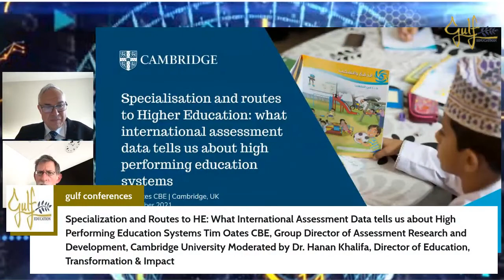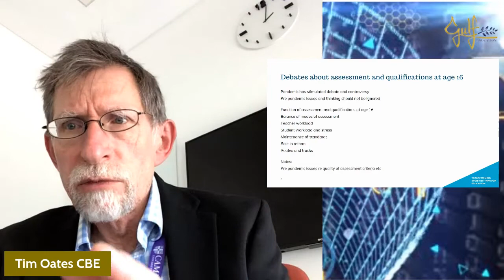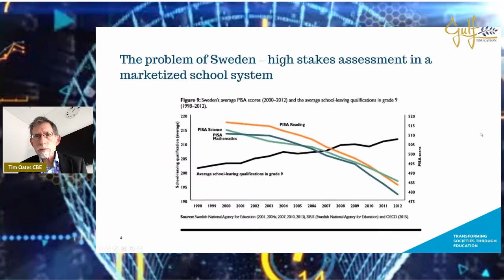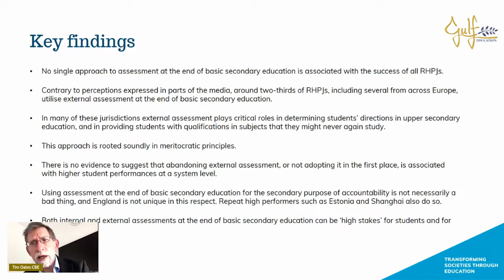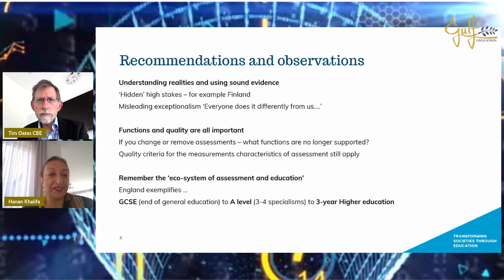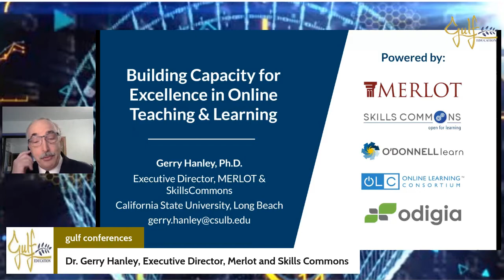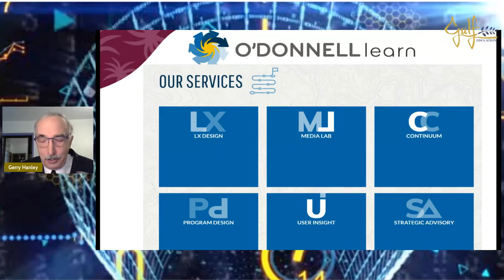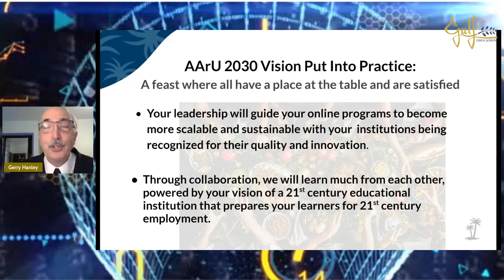METLF Session 3